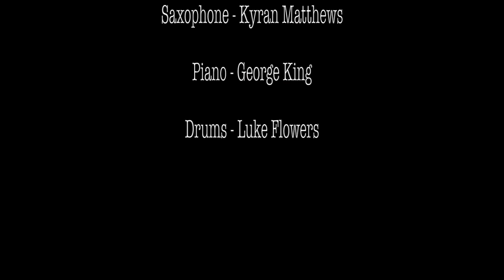Grant Russell Quartet - Tough Tough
Grant Russell - Bass
George King - Keys
Luke Flowers -Drums
Kyran Matthews - Tenor Sax

Composed by Esbjorn Svennson
video by Dan Jones
Recorded by Luc Phan